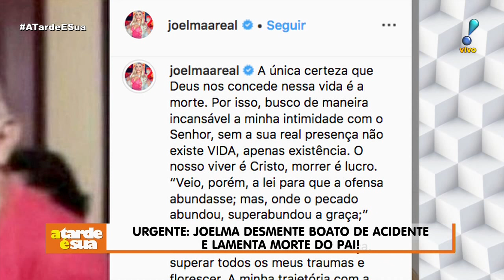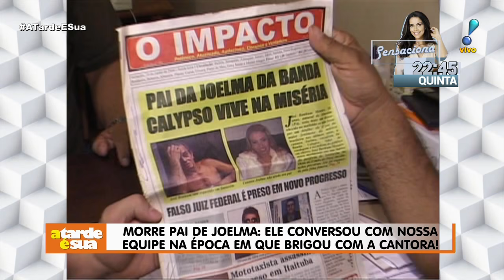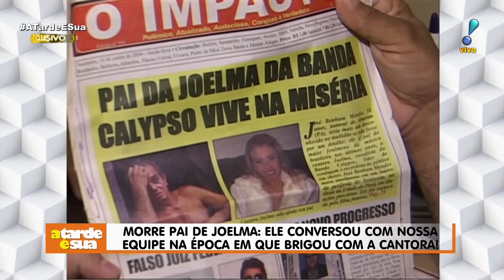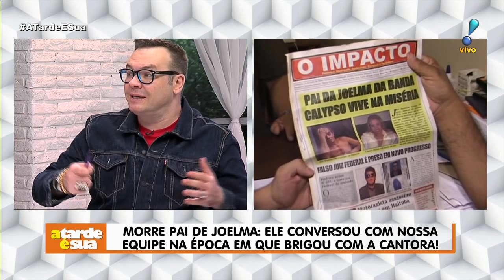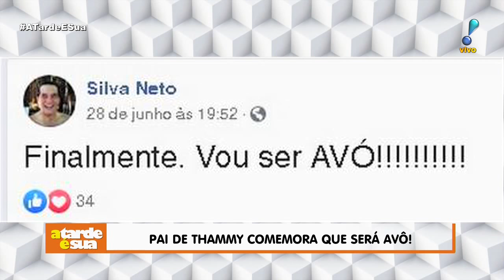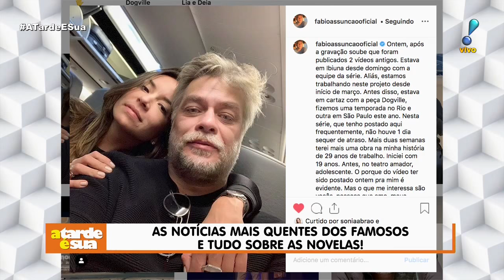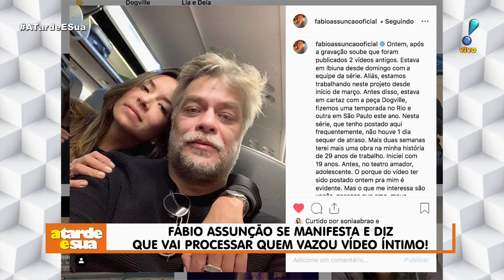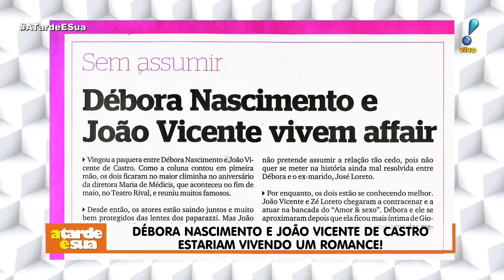A Tarde é Sua (01/07/19) | Completo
Confira os destaques do A Tarde é Sua, apresentado por Sonia Abrão, desta segunda-feira (1):
▶ Thammy Miranda sobre filho: "Que ele tenha a sexualidade dele"
▶ Silvio Santos para Léo Áquilla: "Ninguém diz que você foi rapaz um dia"